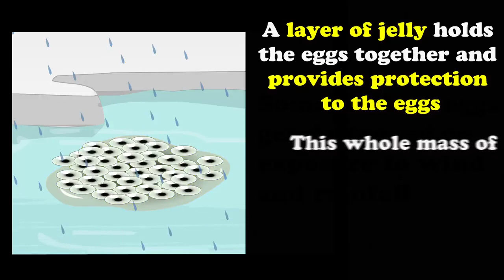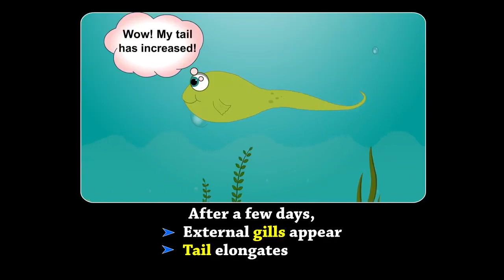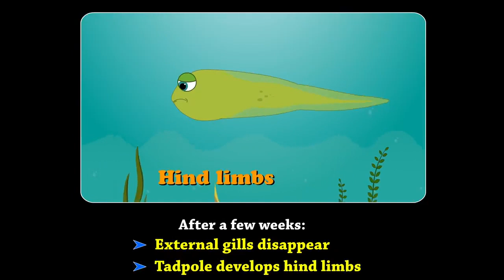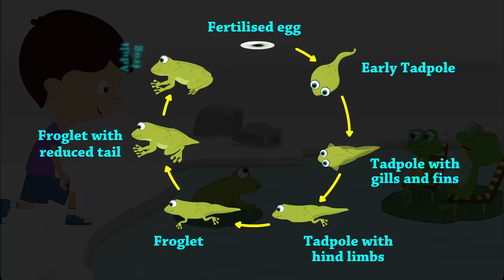VIII CLASS EM: LET US SEE LIFE CYCLE OF FROG(కప్ప జీవిత చరిత్రను చూతమురారండి....)